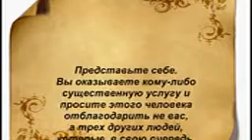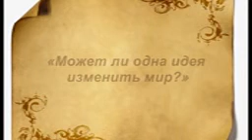3 Заплати другому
Краткое описание фильма и несколько кадров из данно кино-ленты
Помогут Вам с выбором.Приятного Вам просмотра!